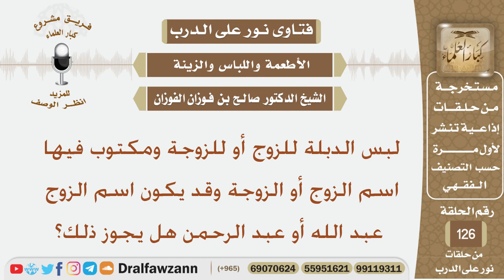لبس الدبلة للزوج أو للزوجة ومكتوب فيها اسم الزوج أو الزوجة وقد يكون اسم الزوج عبد الله فهل يجوز ذلك؟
نص السؤال:
لبس الدبلة للزوج أو للزوجة ومكتوب فيها اسم الزوج أو الزوجة وقد يكون اسم الزوج عبد الله أو عبد الرحمن هل يجوز ذلك؟
السيرة الذاتية :
للاشتراك في قناة الشيخ صالح الفوزان

رئيس الفريق
لمشروع كبار العلماء